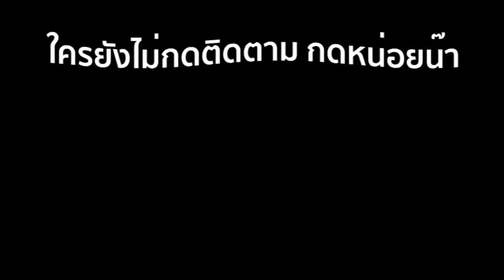ทำบุญให้อาหารนกพิราบ นกรุมกินอาหารเยอะมาก!!| เที่ยวทะเลสาบสงขลากับครอบครัววันหยุด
สวัสดีค่ะเด็กๆ คลิปนี้จะพาน้องดีเจและเด็กๆ ทางบ้าน ไปเที่ยวจังหวัดสงขลากันค่ะ ตอนแรกจะพาไปดูแกะที่ฟาร์มแกะสงขลา แต่กลายเป็นว่าฟาร์มแกะร้างไปแล้ว งานนี้อดดูแกะเลย แต่ถึงแม้จะไม่ได้ดูแกะ น้องดีเจก็แฮปปี้มาก เพราะพ่อกรและแม่มายด์พาไปเที่ยวทะเลสาบสงขลา และให้อาหารนกพิราบกับปลาแทน

ใครอยากไปเที่ยวกันแล้ว กดดูคลิปนี้ให้ไวเล้ย

พูดคุยหรือติดต่อกันได้ที่

Kids Dee TV ช่องเรียนรู้สำหรับเด็ก สร้างขึ้นเพื่อเสริมสร้างจินตนาการ และเรียนรู้สิ่งต่าง ๆ รอบตัว แถมยังได้เพลิดเพลินไปกับภาพและดนตรีประกอบที่เหมาะสมสำหรับเด็ก

หากคิดที่จะเปิด YouTube ให้ลูกๆของคุณดูเมื่อไหร่ อย่าลืมเข้ามาดูคลิปในช่องของเรา เพราะลูกของคุณ จะได้ทั้งความรู้ควบคู่ไปกับความบันเทิง อย่างแน่นอน !!